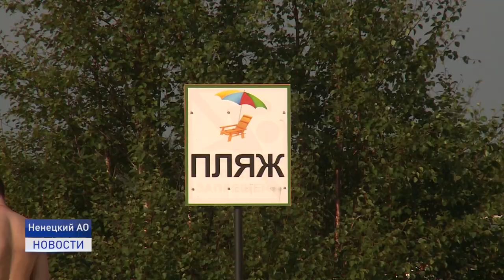ПРОВЕРКА ПО НЕСЧАСТНОМУ СЛУЧАЮ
Временно исполняющий обязанности губернатора Ненецкого округа Юрий Бездудный поручил провести проверку по несчастному случаю, который произошел на Голубых озерах. Напомним, 9 июля там чуть не утонул воспитанник Центра содействия семейному устройству «Наш дом». 9-летнего парня спас находившийся рядом подросток.